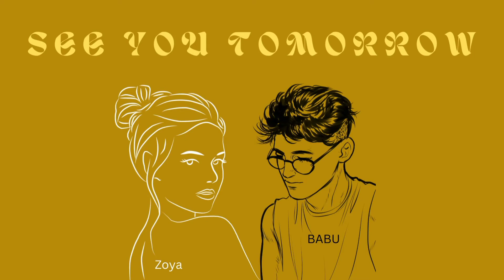What Happened On September 22/ Secrets of Today in History/LIBRA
100 Days left

The channel T KK H deals with the public interest. We are going to talk about historical trends and the voice of the public. The study of history let people know about current affairs and top trends worldwide. T KK H has many things especially top Trends on Social media to discuss with the public. we would like to show SS on T KK H for appreciation of the best content creator and top trender. we will keep an eye on what the public is sharing most on social media.
Going to set a record for uploading 200 count-down videos.
History in points.